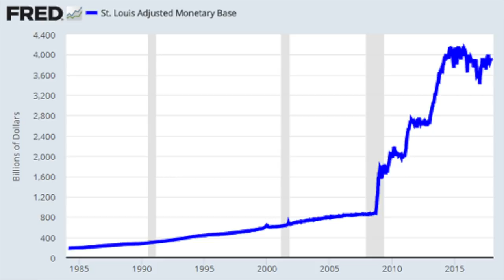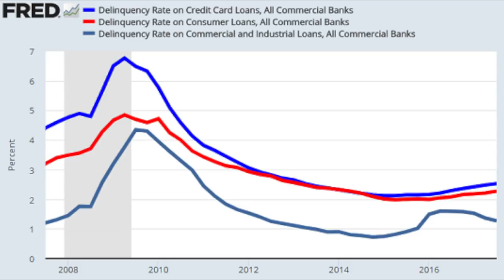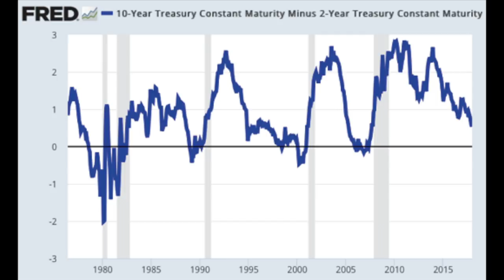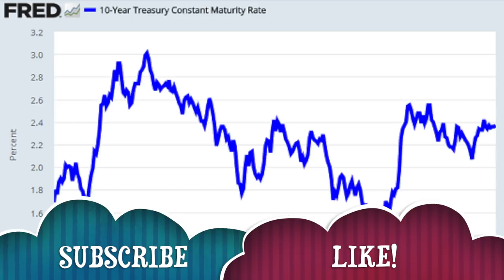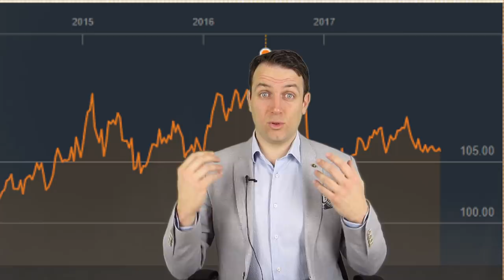STOCKS TO WATCH IN 2018 - ETF BOND HEDGE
I am also a book author:
Modern Value Investing book:

I will start the stocks to watch or stocks to buy in 2018 series with a bond and the rationale behind investing in bonds. The current yield has gone up and if you want protection from declining yields and low inflation, you might want to look at bonds. This does not mean a financial crisis will come but a proper portfolio strategy should hold bonds and a 2.4% yield is attractive.
Nobody knows whether the FED will be able to deliver on its projected policy measures but being prepared to anything is always good. Perhaps a Treasury bond or ETF will be the best investment or stock in 2018. I discuss why a bond ETF might be a good hedge for your portfolio by analyzing macroeconomic factors affecting the American economy,